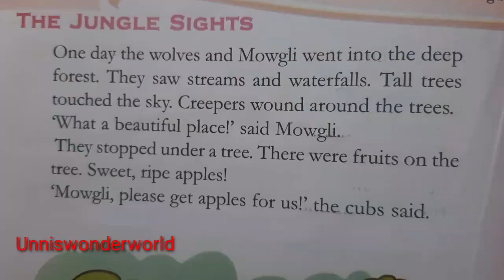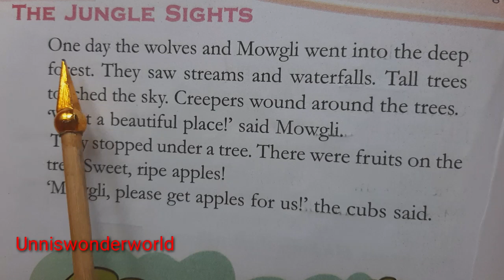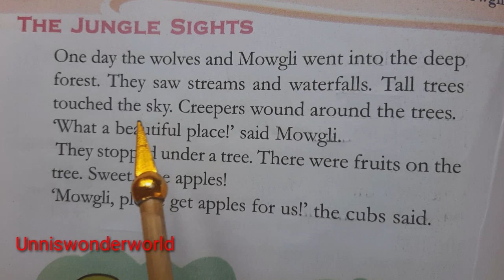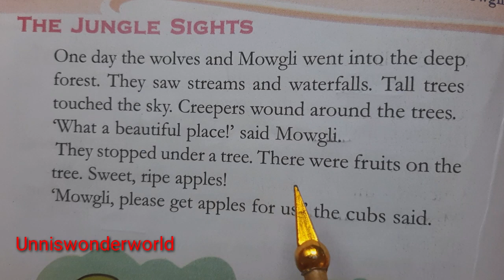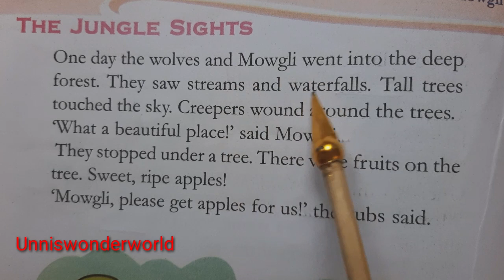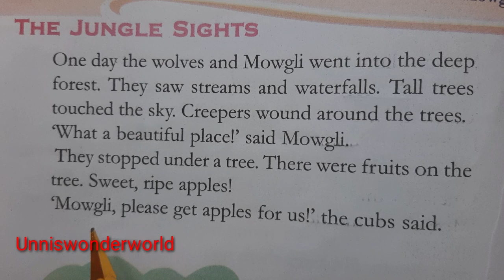STD 3/ENGLISH/TEXTBOOK READING/MOWGLI IN A JUNGLE